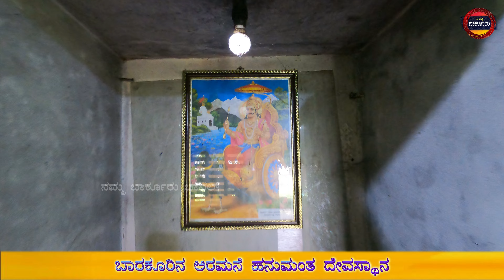ಅರಮನೆ ಹನುಮಂತ ದೇವಾಲಯ ಭಕ್ತಿಯಿಂದ ಬೇಡಿದರೆ ಇಷ್ಟಾರ್ಥ ಸಿದ್ಧಿಸುವ ಮುಖ್ಯಪ್ರಾಣ !! ಎಲ್ಲಿದೆ ? ವೀಡಿಯೋ ವೀಕ್ಷಿಸಿ !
ನಿರೂಪಣೆ, ಸಂಕಲನ - ರಾಜೇಶ್ ಶ್ಯಾನುಭೋಗ್ ಬಾರ್ಕೂರು
ಪ್ರಸ್ತುತಿ - ನಮ್ಮ ಬಾರ್ಕೂರು ಚಾನಲ್